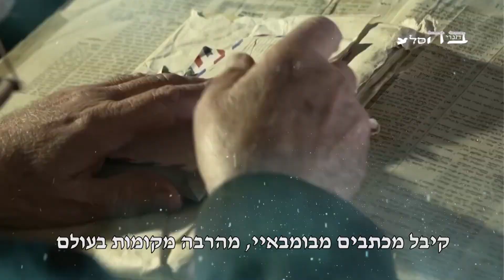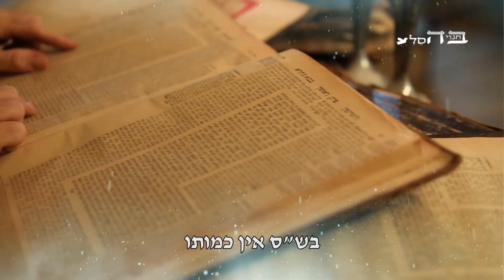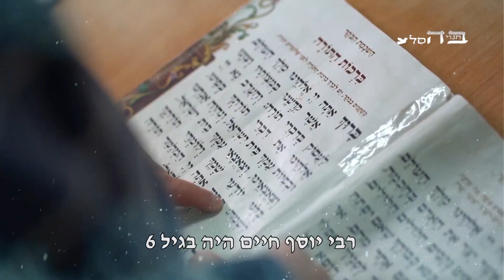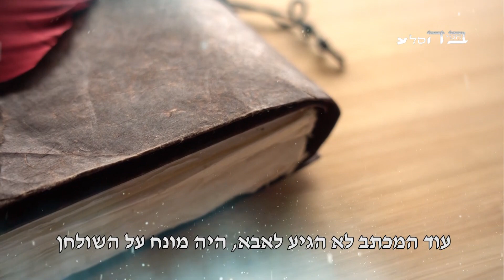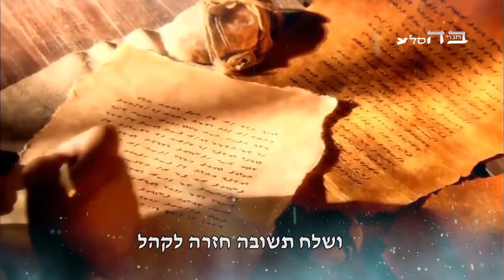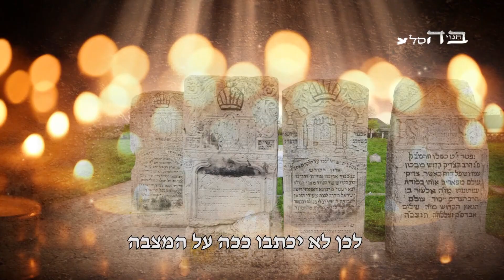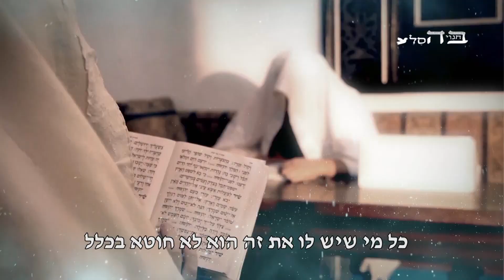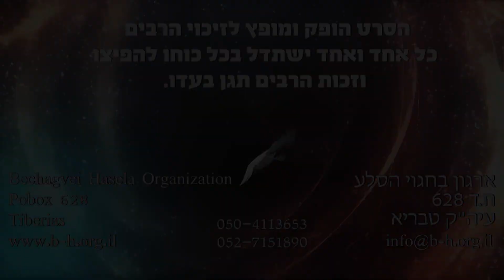עוד יוסף חי מצמרר מי הציל ממוות את הבן איש חי בגיל 7!